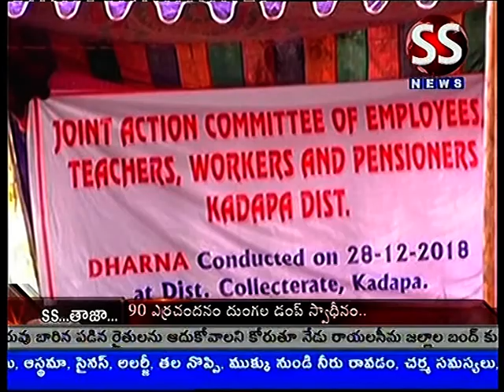SS NEWS 28 12 18